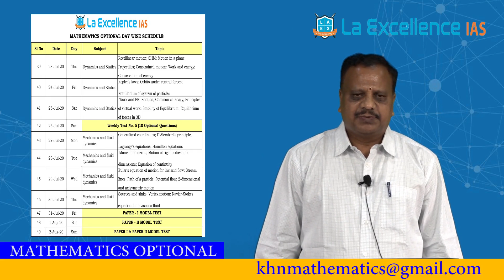Strategy for UPSC Mathematics Optional by K.Haranadh Sir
La Excellence IAS going to start Mathematics Optional Enrichment Programme Orientation conduct on 18th June 2020 (Thursday), Its cost is 10,000/- rupees for further details contact: 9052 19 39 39 or 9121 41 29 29 For the Schedule Please click on below link: